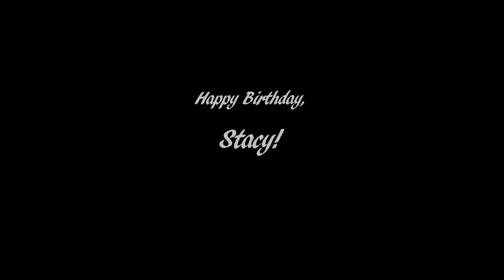In Memory of Stacy Burt - 6/10/70 - 05/24/18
Birthday wishes to our beloved Stacy... wherever you may be. We miss you, Stacy.
It reminds me of the places we used to go
But all I've got is a photograph
And I realize you're not coming back anymore."
Song: Photograph
Artist: Ringo Starr